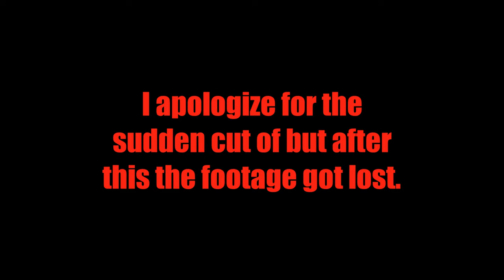Killing Floor 2: A Semi Helpful Tutorial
:::Be advised this game contains violence and blood and such:::
Thorne and Pikkled (logged in as Rio) fight alongside one another
*Audio's dodgy; had to amplify almost all of Pikkled's speach because I forgot to do a flippin' test record!!*
Stuff I used in this video and possibly future videos

Dar and Kanti side by side (Atmosk symbol)
Found on the following Reddit page (posted by ZeroNervE)